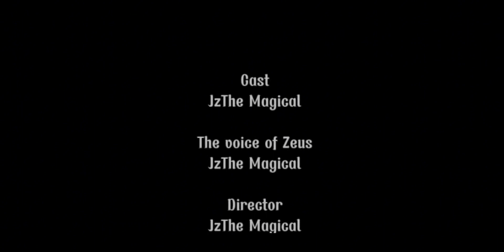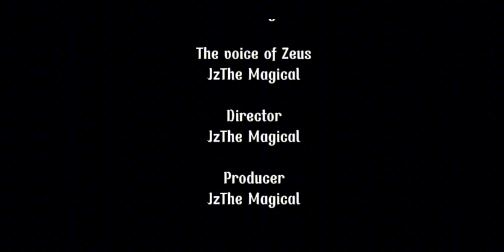The Matchstick Key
A 2023 Film

A teen who always believes in magic keeps on going. when he heard this whispering he was hearing it from outside. He saw His Campfire glowing from the sun so he went to check it out and he found a third key called The Matchstick Key.  When he had experience with the other two Magical keys The Anywhere key & the The Mirror key. He can make fires or create fires just by touching any object or any door. Evan if he used The Matchstick Key as a weapon for bad guys. If a person who had this key stabbed himself by accident he or she will combust into flames. He went back in his house and used the key and tested it on his body. He used the key gently and touched it with his hand when he made a fire with his hands he didn't feel a thing. He was also surprised that he can do that because he's a god of course he gently closed his hands and the fire was out from his hands. His name was Jz and he's the protecter of the keys so no one will take it from him again.